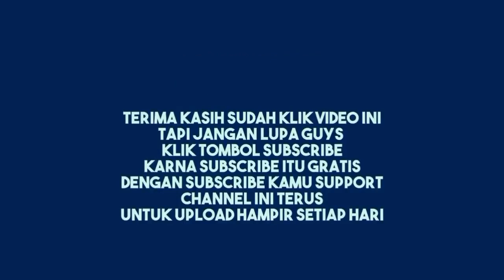Lembur Stel Klep Diesel Dompeng 10pk | Test Malah Ndak Hidup